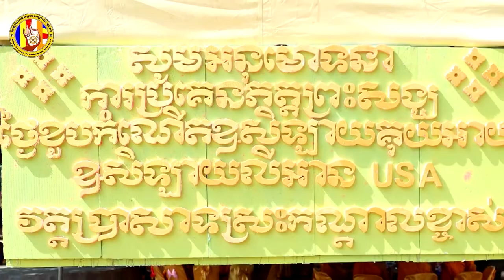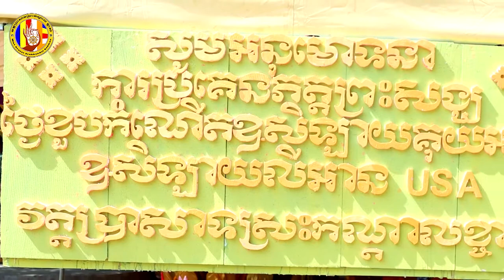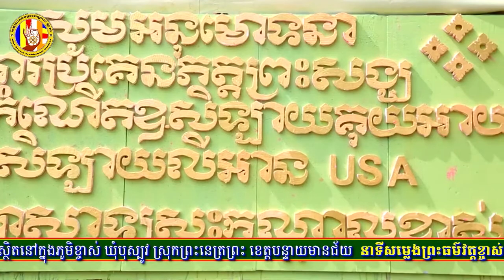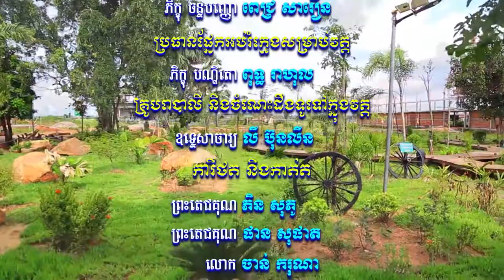​សំឡេងព្រះធម៌វត្តខ្ចាស់ផ្សាយនៅ MYTV ឆ្នាំ២០១៨ ភាគទី៤០